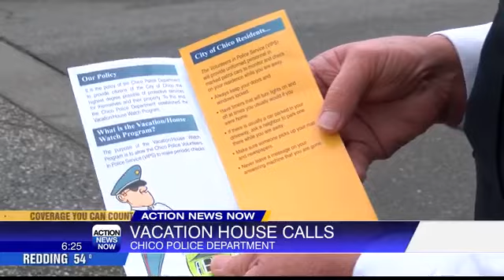Chico Police Department VIPS watch homes while you are on vacation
A Chico program is set up to provide patrols by the VIPS, volunteers with the Chico Police Department, while you are away from your home on vacation.